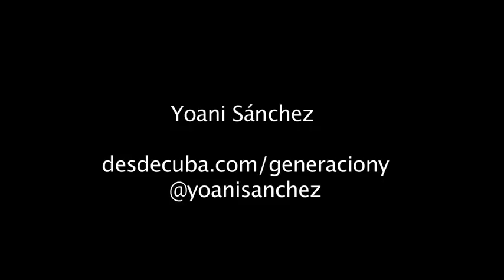Yoani Sánchez: "El periodismo digital cubano ha incidido incluso en la prensa oficial"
Tras su paso por Madrid, Yoani Sánchez, la reconocida bloguera cubana, premiado internacionalmente por su trabajo a través de su blog Generación Y, nos habla, en entrevista con PC, de la evolución del periodismo ciudadano en Cuba. Yoani destaca la vertiginosa evolución de este fenómeno en la isla. La evolución ha sido tan significativa que la influencia de estos activistas independientes ha llegado a incidir en la actitud del gubernamental:

    "El gobierno se ha visto obligado a hablar de temas que antes no hablaba. El periodismo digital cubano ha incidido incluso en la prensa oficial obligándolo a tocar determinadas circunstancias y situaciones que en otro momento hubiera silenciado".

Esta visión sobre la participación activa de los ciudadanos como un movimiento imparable es algo que la bloguera cubana ya destacaba en nuestro libro "Periodismo Ciudadano, Evolución Positiva de la Comunicación", al señalar:

    La expansión del periodismo ciudadano no admite postergación en nuestro país y Generación Y tendrá que evolucionar hacia un espacio más inclusivo, más plural. La Cuba virtual está llamada a contagiar con su diversidad a la Cuba real.
Puedes ver la entrevista al completo en Periodismociudadano.com